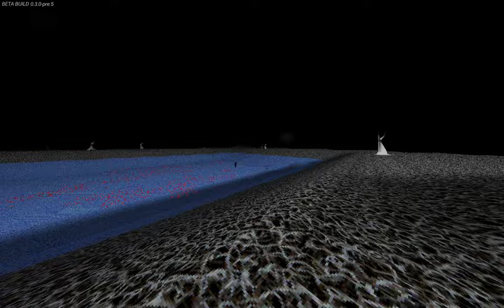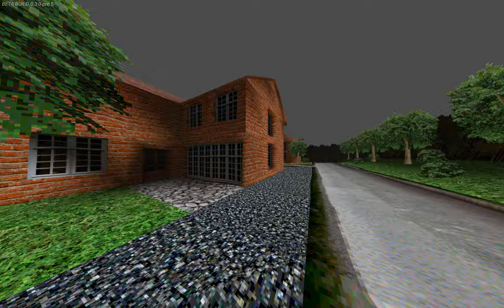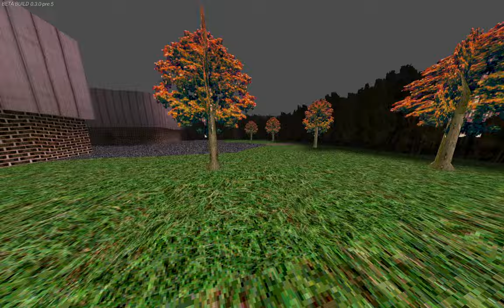LSD Revamp - New Texture Sets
LSD: Revamped is a fan-made remake of the cult-classic PS1 game LSD: Dream Emulator.

LSD is an exploration game where the player explores surreal dreamscapes without any objectives. The dreams in the game are based on a dream diary that was kept for ten years. Originally created by Japanese artist Osamu Sato, the game was intended to be unlike any other game available at the time.

LSD: Revamped aims to make LSD playable on modern hardware whilst retaining the look and feel of the original game. It adds a number of optional quality-of-life enhancements such as customisable control schemes, increased resolutions, and a better framerate.